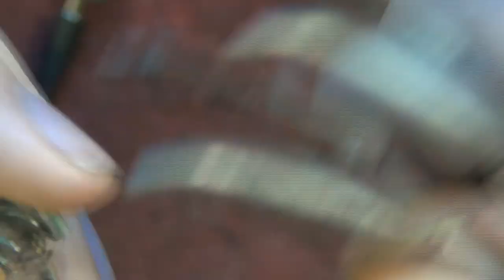Kamera Meopta - pitva a depitva [HD 2013]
Meopta A8L1 Supra
Made in Czechoslovakia 1971
S kamerou hodlám natočit svůj příští film.